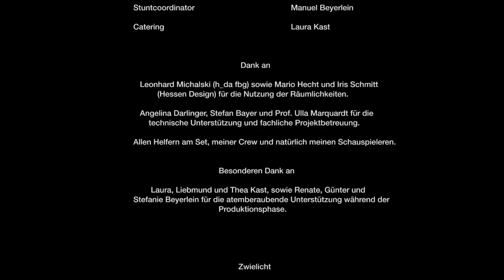Zwielicht - Kurzfilm von Manuel Beyerlein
In dem Kurzfilm „Zwielicht" wird die Agentin Nadja Rudkovski des Bundesnachrichtendienstes versehentlich in eine Operation verstrickt. Die Operation „Dolos" soll Waffenmaterial aus Osteuropa nach Syrien bringen. Hartmut Singer, Agentenführer und Abteilungsleiter des Bundesnachrichtendienstes, ist gerade dabei den Waffentransport vom Britischen Geheimdienst MI-6 zu übernehmen und mit Hilfe seines Agenten Strasser, durch Deutschland zu eskortieren. Was beide zu diesem Zeitpunkt jedoch nicht wissen, ist die Tatsache, dass der Operationsauftrag sowohl an Nadja, als auch an den Agenten Strasser weitergeleitet wurde. Als beide Agenten an dem befohlenen Übergabeort eintreffen, wird nur Strasser erwartet. Der britische Agent des MI-6 und Abteilungsleiter Singer wähnen die Operation in Sicherheit, als der Agent Strasser sich auf den toten Briefkasten zu bewegt. Nur wenige Sekunden vor dem Eintreffen des Agenten schnappt jedoch Nadja ihrem Kollegen den Umschlag weg. Augenscheinlich wurde für den MI-6-Agenten, der in der Nähe die Übergabe observierte, die Operation sabotiert und das Paket gestohlen. Panik bricht aus. Der MI-6-Agent gibt Nadjas Personenbeschreibung zur Ergreifung an den Abteilungsleiter Singer weiter. Dieser instruiert den am Übergabeort angekommenen Agenten Strasser, dass eine Frau das Paket gestohlen habe und er die Verfolgung aufnehmen solle. Während Nadja nichts ahnend von der Verfolgung eine öffentliche Toilette aufsucht, nimmt die Verwirrung ihren tödlichen Lauf.